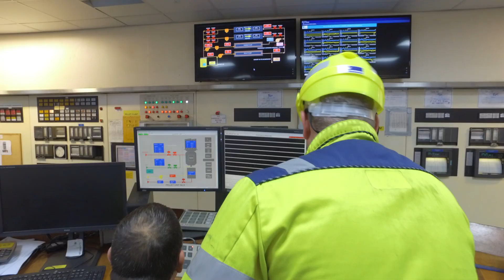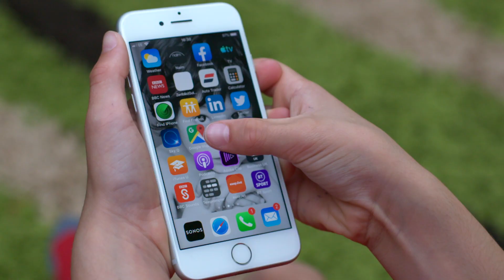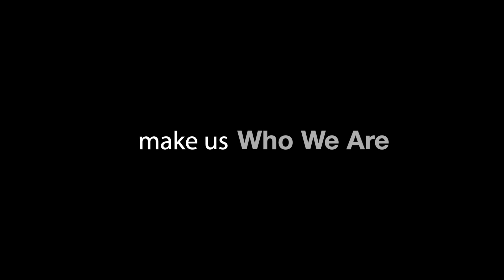Vale Clydach Nickel Refinery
Take a look inside one of the oldest nickel refineries, producing some of the world's purest nickel products.